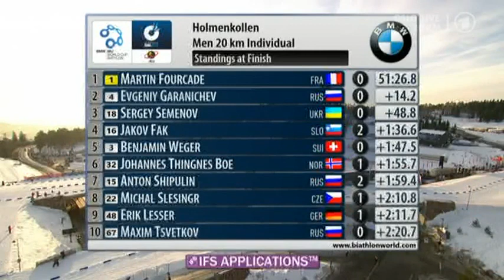INDIVIDUEL HOMMES - OSLO HOLMENKOLLEN 2015